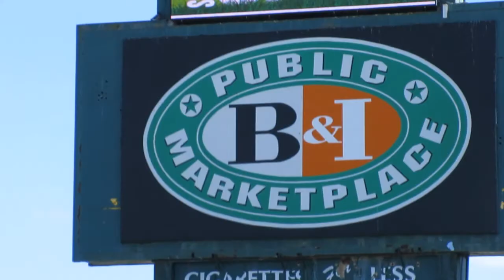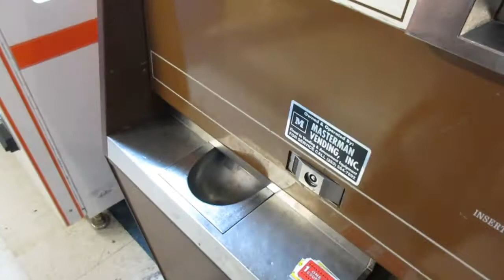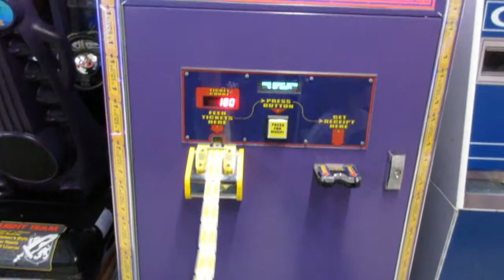Super Bonus!!!! [Day 2425 - 06.21.17]